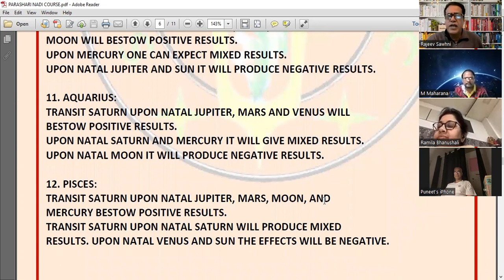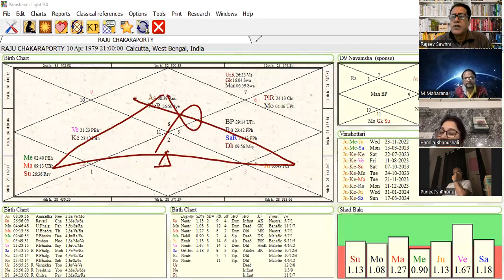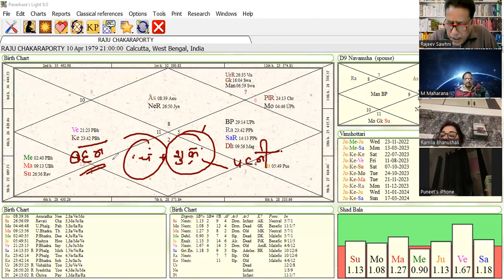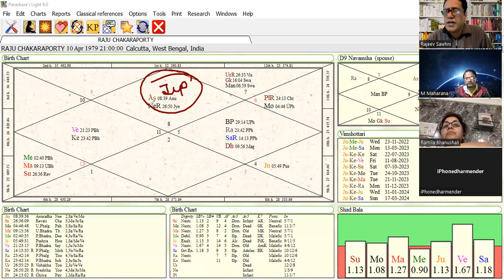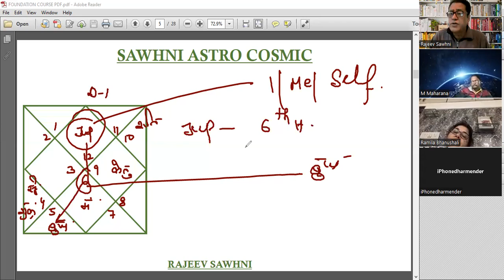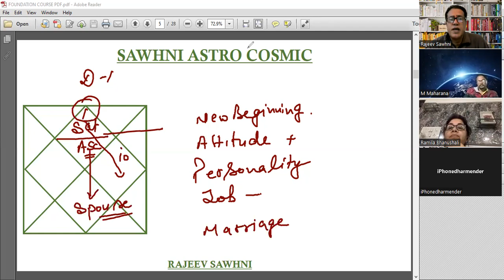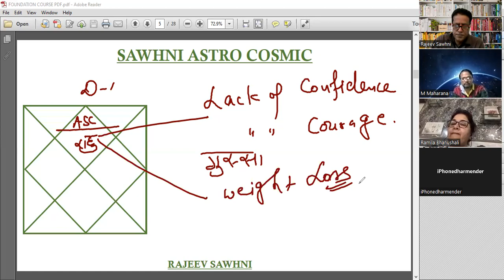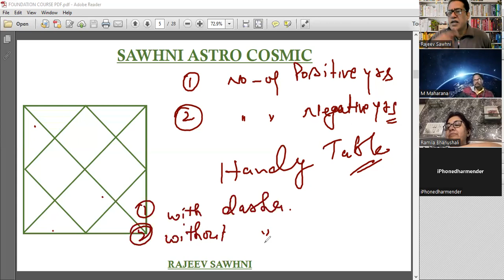FREE WEBINAR ON PRASHARI NADI ASTROLOGY